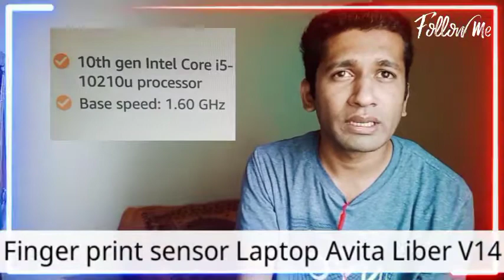Finger print sensor Laptop Avita Liber V14 | The AVITA LIBER V14 Series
Other Laptop Deals

AVITA cuts through the noise with its ultra-slim and light-weight Notebook Laptops – The AVITA LIBER V14 Series. With a jaw-dropping 10 hrs of battery life support, possibilities are infinite as your immersive experience will no longer be obstructed by low power. Packed with the Intel Core i5-10210U processor and 8 GB DDR4 RAM, prepare yourselves to accomplish the most complex tasks without breaking a sweat. Get the toughness and ultra-high performance of a 512 GB SSD installed to provide seamless work experience. Now binge-watch all of your favorite shows on a Dazzling 14 inch of TFT IPS Display (1920x1080) that makes every moment spent on this laptop a beautiful effortless experience to remember. A handsomely backlit keyboard on the AVITA_LIBER_V14 Series is all you require to achieve a smooth workflow even in challenging surroundings. Couple all this with the outstanding features of Windows 10 Home, and you get one of the smartest laptops ever designed by AVITA.

"PUBG India Launch Confirmed , Realme GT 5G, A52 5G, X3 Pro | TechNews #1"
-~-~~-~~~-~~-~- autoAndTech Autonewswwithrahul A&T A&TWithRahul TechNewsWithRahul #AutoAndTechWithRahul